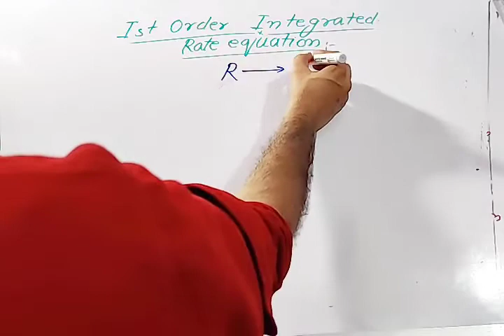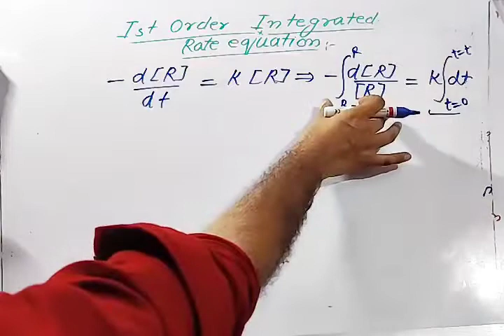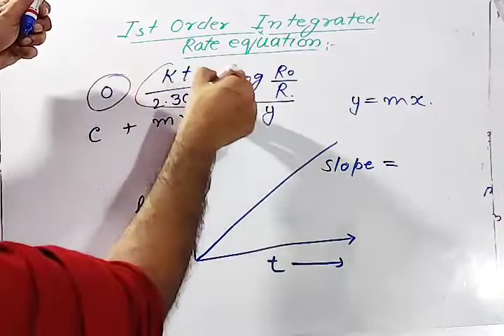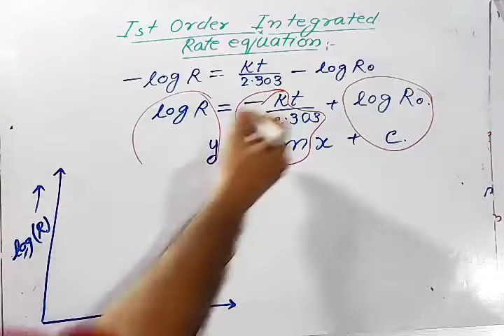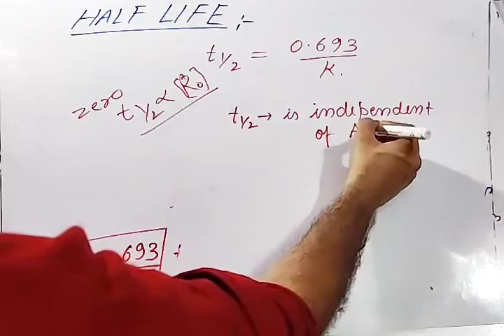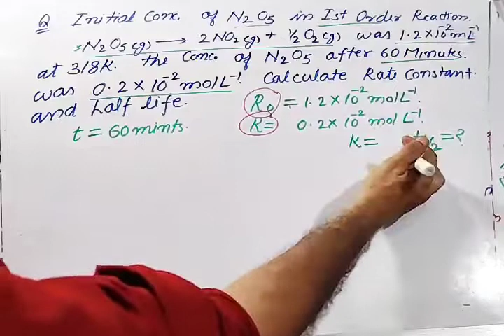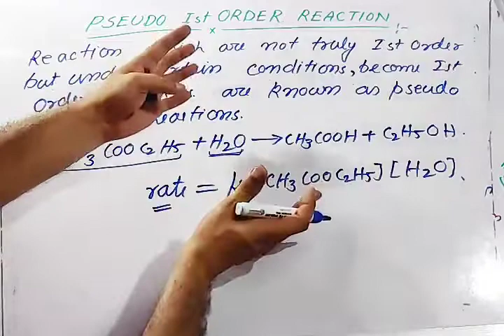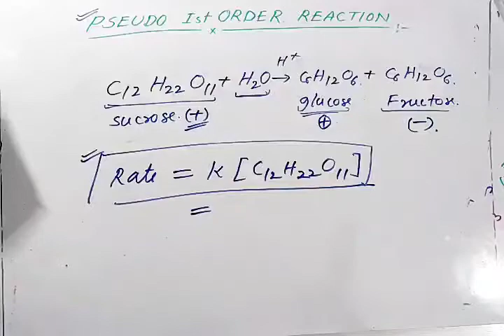Chemical kinetics 05: first order reaction & kinetics/half life of first order/pseudo order reaction